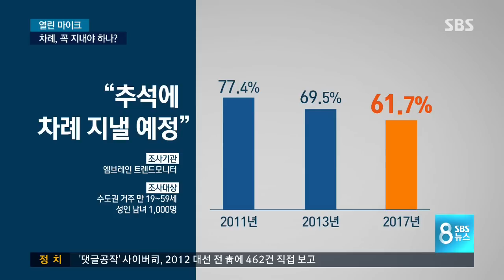명절 차례 꼭 지내야 하나? 시민들 생각은 / SBS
명절이면 차례상 차리는 것이 스트레스 1순위로 오르고는 하죠. 조상께 감사드리는 마음은 변할 수 없겠지만, 그 형식에 대해서는 변하는 세태만큼이나 다양한 생각들이 많았습니다.

열린 마이크에서 조기호 기자가 모았습니다.